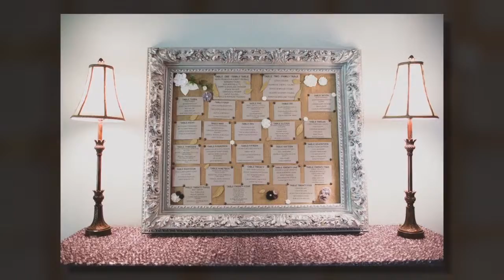Fairytale Wedding in Winnipeg, MB | Chad & Nicole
Relive the best memories from Chad and Nicole's wedding in their special wedding video highlight by WeddingMix! The cute couple's friends and family did a fantastic job capturing priceless photos and video with the WeddingMix app